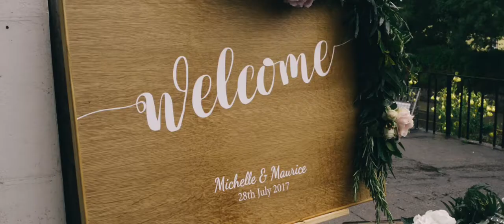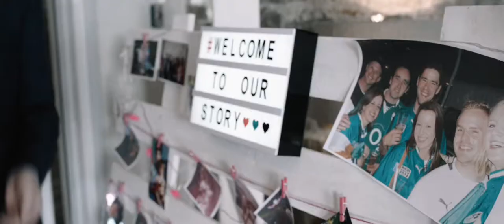Michelle + Maurice Wedding Highlighs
Michelle + Maurice Wedding Highlighs Film
Church: Belgooly
Reception: Trident Hotel, Kinsale